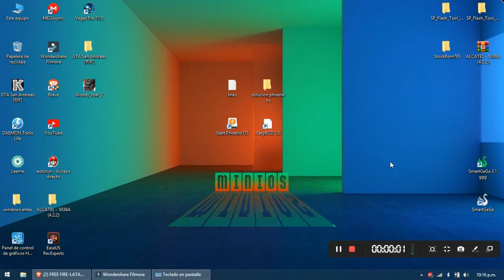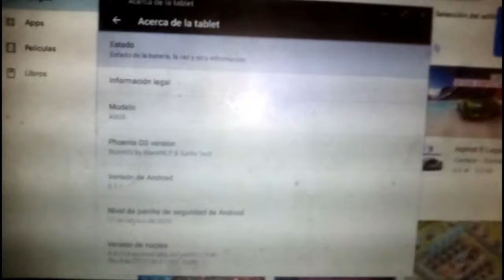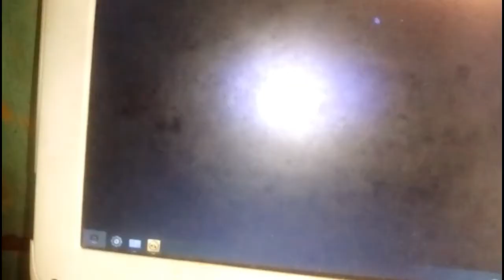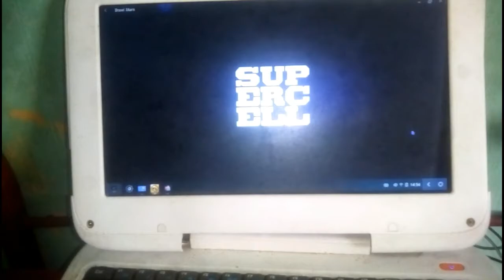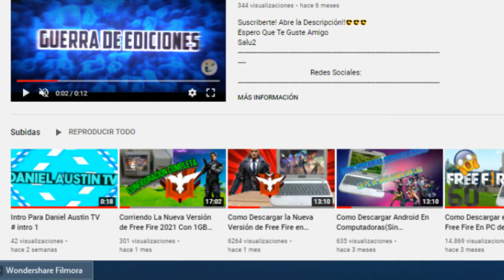Descargar La Nueva Actualización De Browsl Stars En Computadora | SIN ERRORES 2021 AGOSTO | EMULADOR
Una Versión De Phoenix Os Modificado Compatible con La Actualización de Browl Stars en computadoras sin errores y con instalación normal via play store, este sistema te permitirá descargar browl stars con 1gb de ran en pc...
Sígueme:
Mi pagina Wed ay encontraras juegos y Mas:

                                          Mas Sobre mi:
Soy Venezolano
Mi Nombre Es Alexis Guevara
Soy Pobre ;v
Quiero Ser Famoso
Mi Objetivo es Entretener y Ganar Dinero
ETC..
                                   Etiquetas Personalizadas:
Revelados Todos Los Derechos Del Autor 2021©